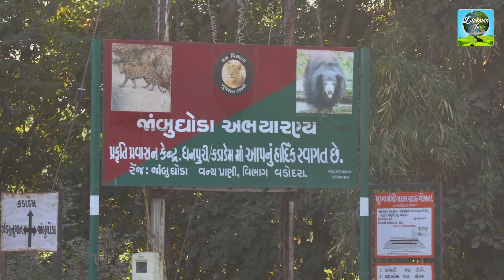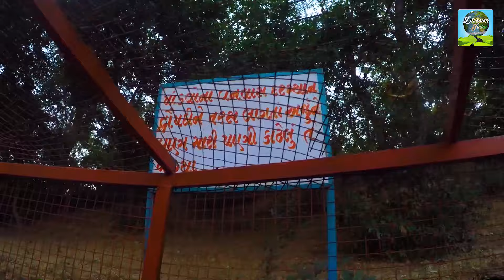Hathini Mata Waterfall & Zand Hanuman | Jambughoda Wildlife Sanctuary | Visitors guide in Hindi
we are visiting Hathini Mata Waterfall & Zand Hanuman Mandir in Jambughoda Wildlife Sanctuary.

as you know last night we stayed at Pawaghad, so after having breakfast we proceed with our journey, fro Pavaghad Hathini Mata is somewhere around 35km. which will take around 1 hour to reach & from Vadodara distance is 78 km (2hrs.)

Please carry sufficient water & food with you as there are not many food stalls or hotels available here. No Public transport is available here so travel by your own vehicle or hired taxi is advisable.

this place is enjoyable during the monsoon season, but unfortunately, we crossed that period but still, this place is worth a visit.

Once you reach here you found two ways, one is going below and one is above. below there is a cave of Hathini Mata & above a small cave Hanumanji, we visited both the place & both are nice & surrounded with pure Nature.

Our next destination is Zand Hanuman Mandir in Jambughoda Wildlife Sanctuary which is around 33 km away from here.

The road is now in good condition you can drive a vehicle till the end. there is a small market situated here from where you can buy prasad & Oil for Hanumanji.

This temple is open from 6:00 am to 8:00 pm, this is a very ancient & beautiful temple of Lord Hanuman, which boasts of an 18-ft statue of Lord Hanuman (a Hindu deity) believed to have been made during the Mahabharata era.

It is believed that Pandavas came here. Bheem’s Ghanti (flour mill) is also one of the attractive things here. This flour mill is called the Bhima’s flour mill (Bhim ni ghanti). During the period of “vanvaas” “the Pandavas” came here and these are some signs of their presence here. Another thing to see here is the “Well of Arjuna” it's believed that when Draupadi is feeling thirsty Arjuna Shoot the Arrow on the ground and then water came out from there, Now you can find one well over there.

Camera Gears I Used :

DJI ACTION 2 combo
Xtreme Acoustics Wireless Microphone
Digitek ring light 18"